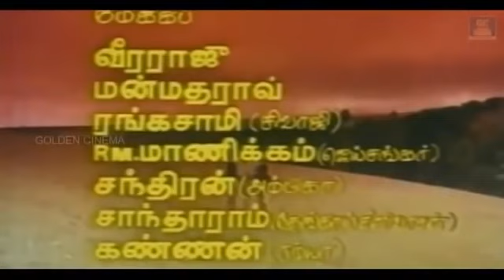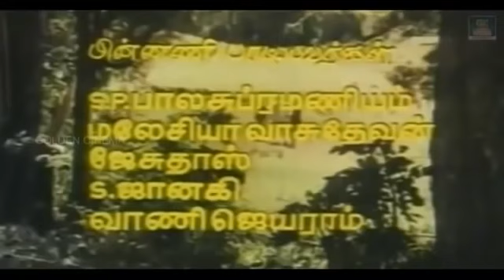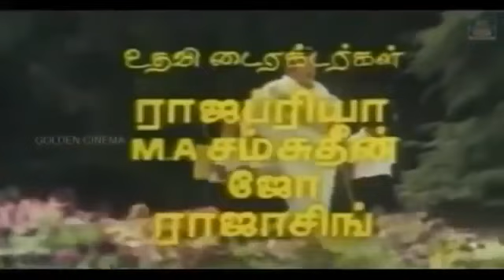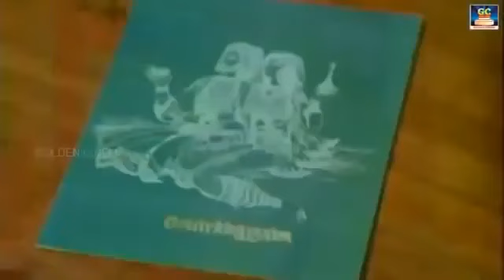மழையில் கேட்க்கும் மெலோடி பாடல்கள் | RAIN MELODY HITS | Ilayaraja Love Feeling Melodies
Tamil_Gramiya_Hits​​_4K